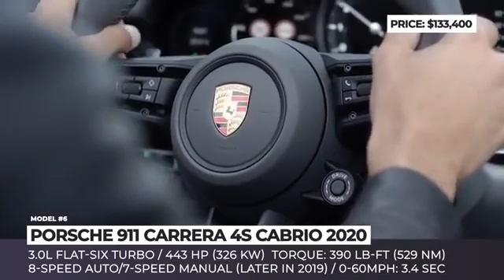10 ALL-SPORTS CARS TO BE EXSITED ABOUT IN 2019-2020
HASHINTHA MAX